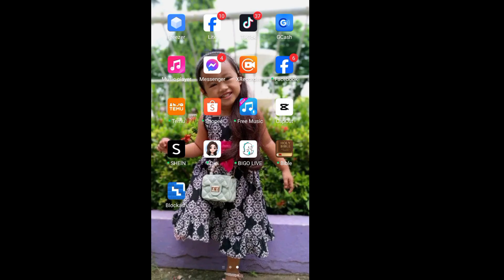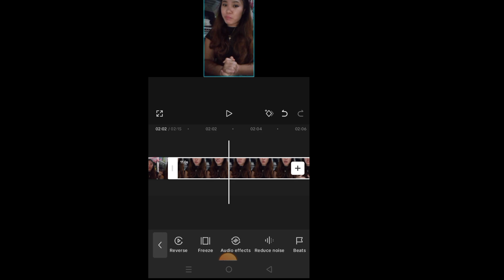Paano Alisin ang Maingay na TV, Radio At Iba pang maingay sa Video Will dito malaman mo turuan kita.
Hi everybody, this is me sharen today i will teach you how to remove a  noise background.mga music, tv, mga hayop